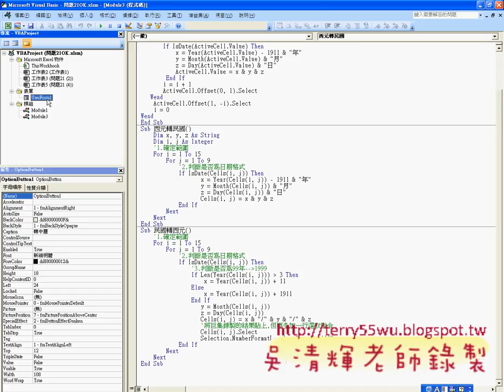08_範例21建立表單防止錯誤(EXCEL VBA自動化 吳老師)